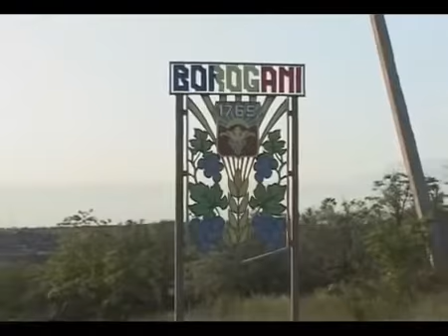Videoclipul editat de mine